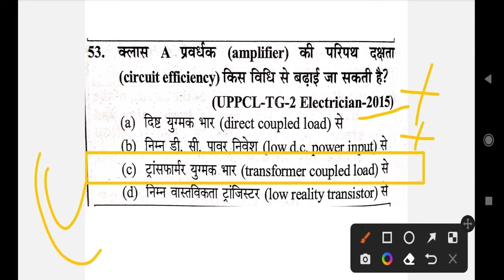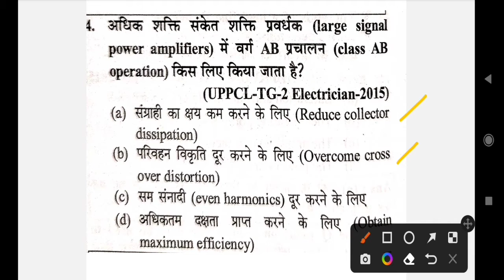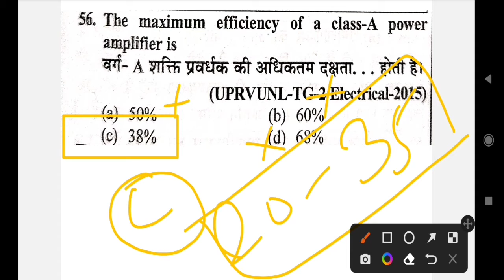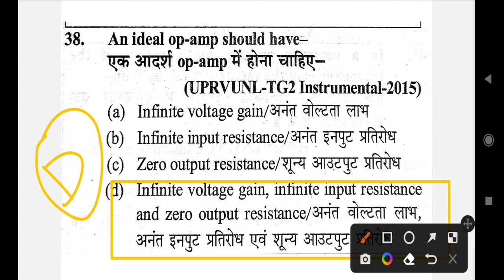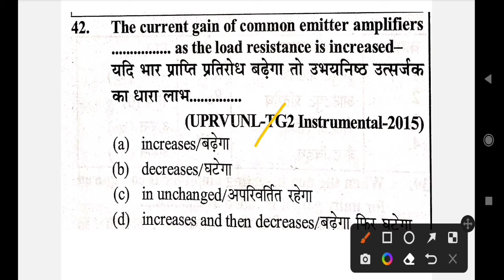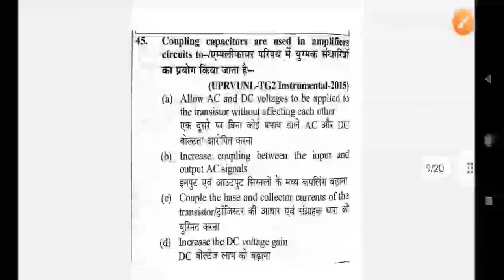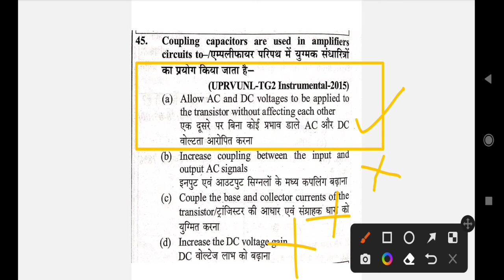UPPCL TG2 Exam 2022 | UPPCL Technician Exam में बार बार पूछे गए प्रश्न | ( Amplifier)UPPCLTG2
generator question
generator mcq